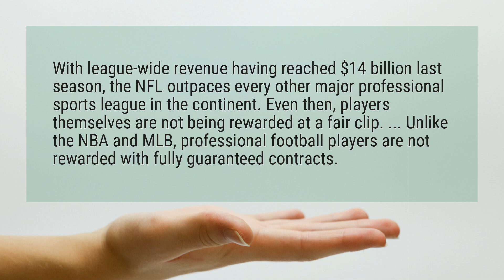Are NFL contracts guaranteed?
With league-wide revenue having reached $14 billion last season, the NFL outpaces every other major professional sports league in the continent. Even then, players themselves are not being rewarded at a fair clip. ... Unlike the NBA and MLB, professional football players are not rewarded with fully guaranteed contracts.